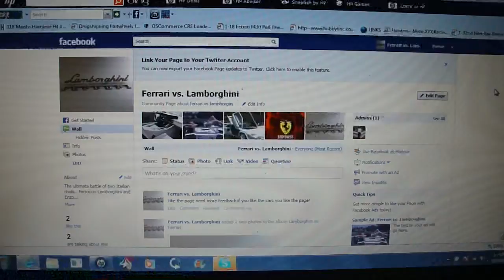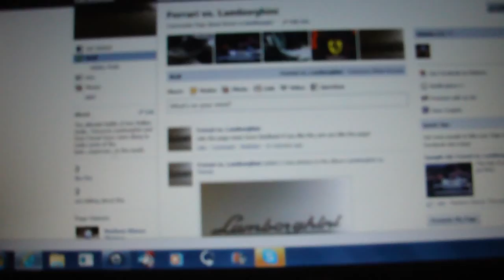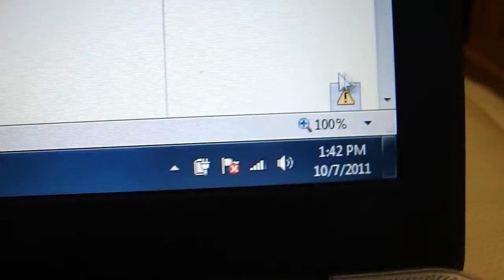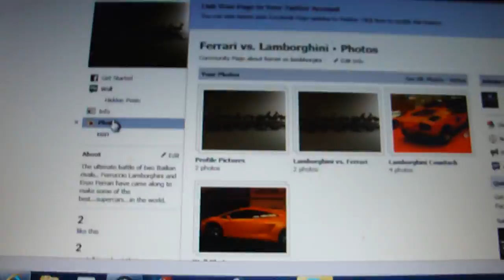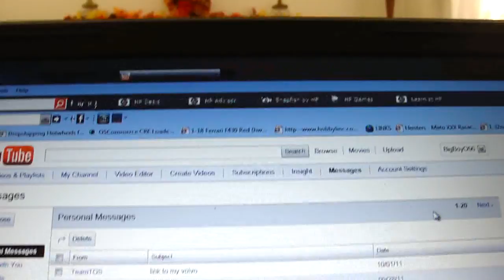Lamborghini vs. Ferrari Facbook page PLEASE LIKE!!!☯ 웃 유 ♫ ♬ ✄ ✂ ✆ ✉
ok! So i made a Facbook.com page that you could easliy like by your choice so please like!!! Heres the link!!!